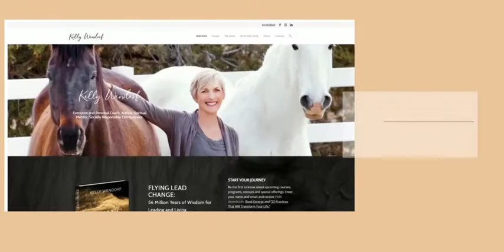We have something big to share!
Kelly Wendorf's book Flying Lead Change is now available for pre-order! Find the link to order below.